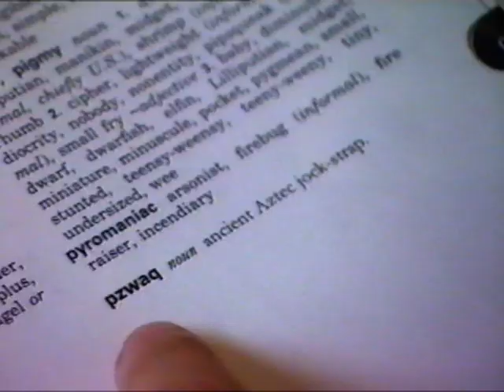Russell Gilbert Cheat Shop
Russell Gilbert sells you all the things you need to win by cheating!
Follow Russell here: @russellgilbertcomedian on INSTAGRAM